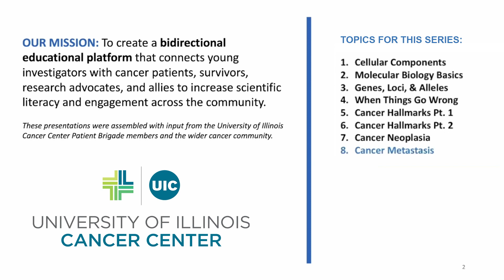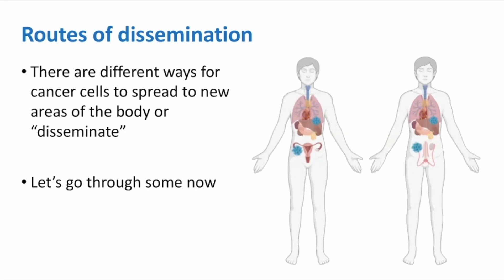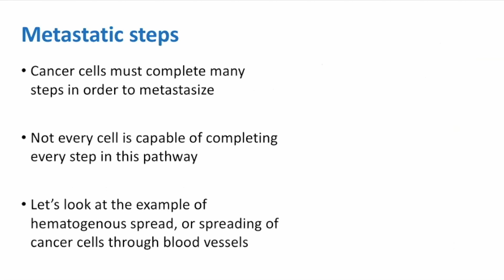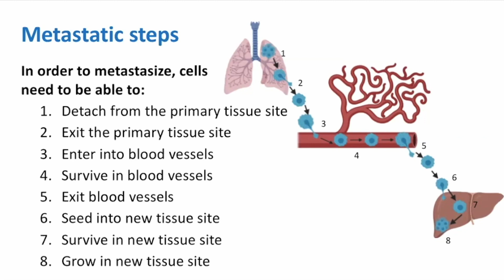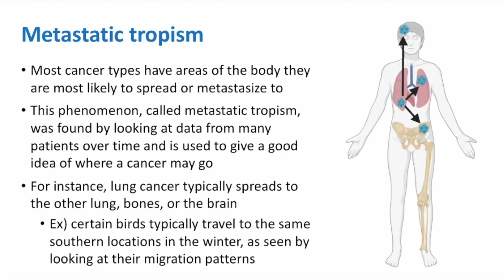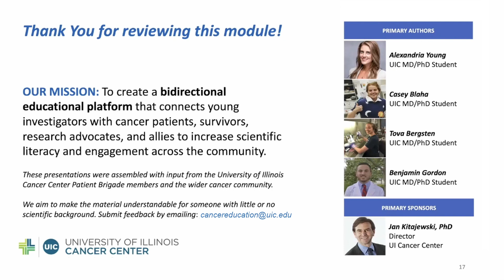#8 Cancer Metastasis - Cancer Cell Biology For Beginners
This is the eighth module of the educational series, "  Cancer Cell Biology for Beginners". Our mission is to create a bidirectional educational platform that connects young investigators with cancer patients, survivors, research advocates, and allies to increase scientific literacy and engagement across the community.

These presentations were assembled with the input from the University of Illinois Cancer Center Patient Brigade members and the wider cancer community.

We aim to make the material understandable for someone with little or no scientific background.